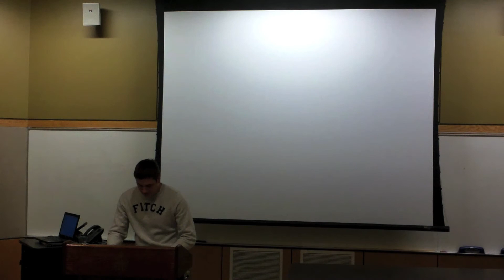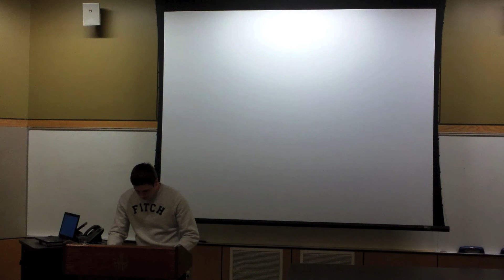Student Speeches 2013 -- Michael Cerny